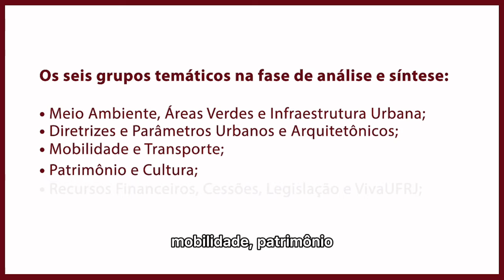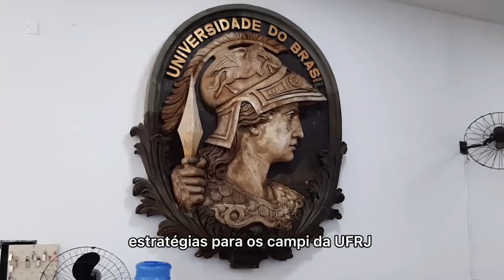Próximas etapas do Plano Diretor UFRJ 2030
📌 Saiba mais sobre as próximas etapas do Plano Diretor UFRJ 2030!

Atualmente, o plano está na fase de análise e síntese. Na próxima fase, serão definidas as diretrizes e estratégias para os campi da universidade.

🗓️ E depois? Após a aprovação do Conselho Universitário, as ações já podem ser implantadas. Em seguida, haverá o monitoramento e revisão das atividades, que devem ser finalizadas em 2030.

✉️🤔 Para outras informações, acesse Também é possível registrar sugestões, dúvidas, elogios ou críticas sobre a construção do plano por meio dos e-mails de contato disponíveis no site. Faça sua parte!